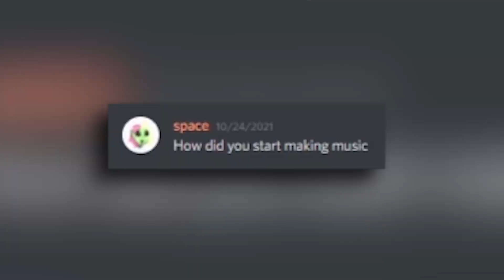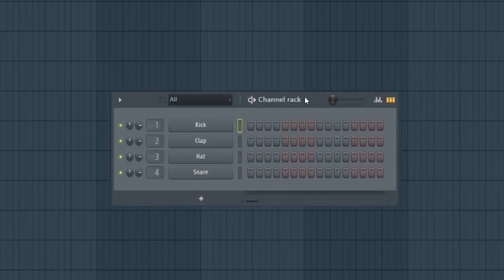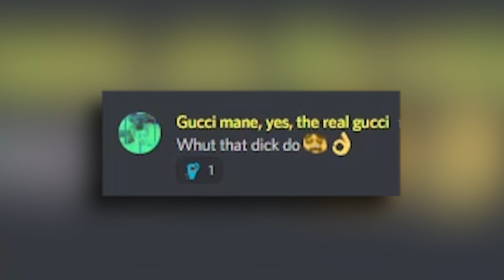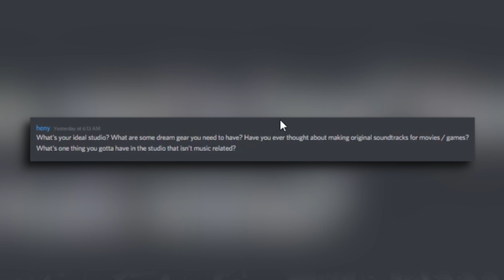How I started producing music (Q&A #1)